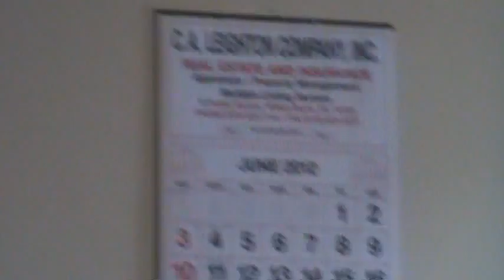Wilkes-Barre City council meeting 6-7-12 008.MPG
Karen Ceppa Hirko talks about the gas and fuel purchase without bid.